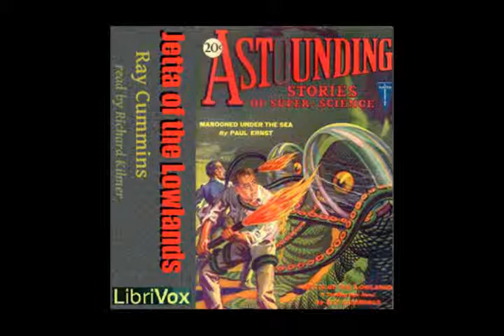Jetta of the Lowlands by Ray Cummings - Forward (read by Richard Kilmer)